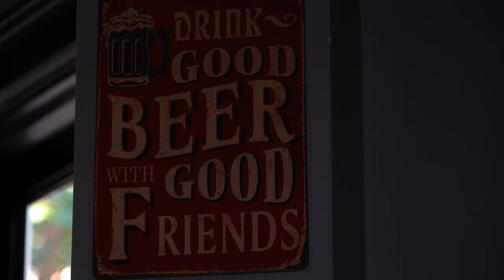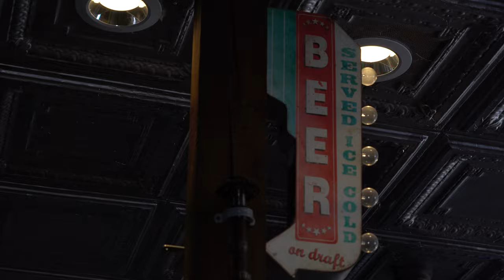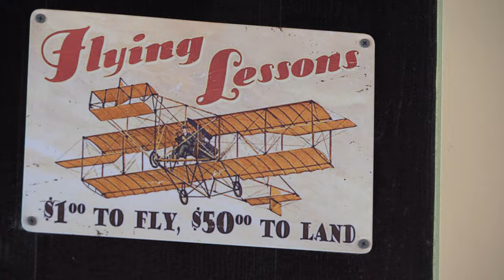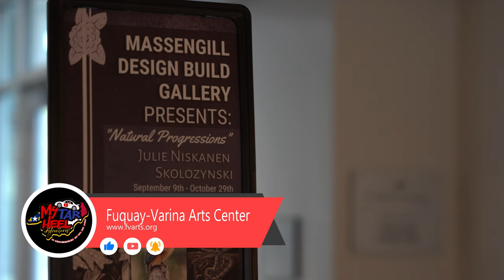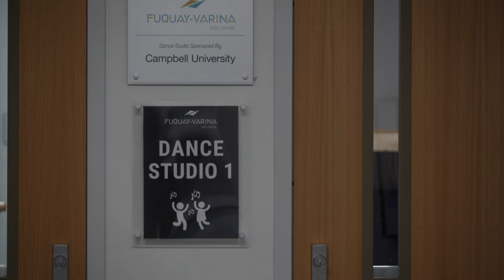Fun Things to Do in Fuquay-Varina | North Carolina Travel Vlog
In this episode of My Tar Heel Adventures, we explored downtown Fuquay-Varina, North Carolina. A blossoming small town in wake county, just a short commute from Raleigh, North Carolina.

First Stop Aviator Brewing Company  at 0:44
Next stop  Horses for Hope at 3:20
the final stop is Fuquay-Varina Arts Center at 5:50

My Tar Heel Adventures travels across the Tar Heel State to highlight tourist attractions in North Carolina. We visit small businesses, historical sites, museums, and local attractions. We want to highlight the best spots for North Carolina tourism! Where do you think our NC travel vlog should go next?

learn more about some of the best places to visit in North Carolina by watching out Summer 2022 Playlist here: Summer 2022 Adventures (eastern North Carolina)

to learn more about energy-efficient metal roofs and how you can reduce your energy savings by up to 40%, get a tax credit, and buy your last roof with the Gator Pledge Best Price guarantee.

Special Thanks to all of the businesses and everyone who was a part of today's video.
To learn more about Fuquay-Varina, NC its events, and the latest news visit the Facebook pages of each business listed below